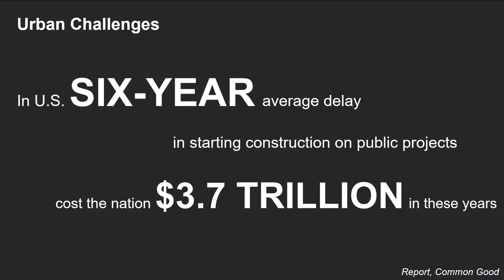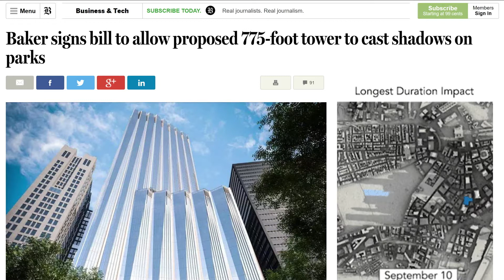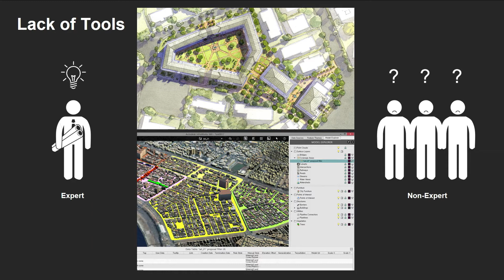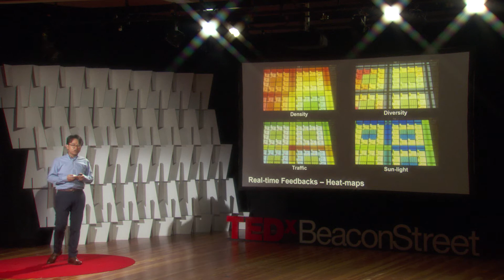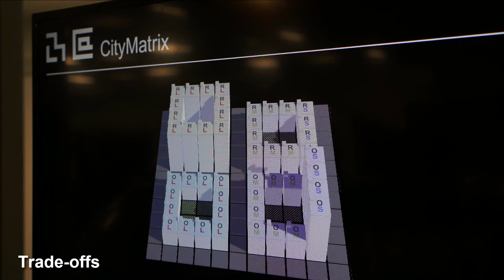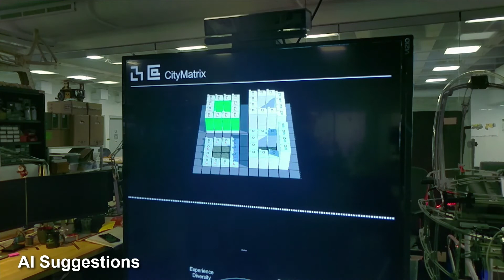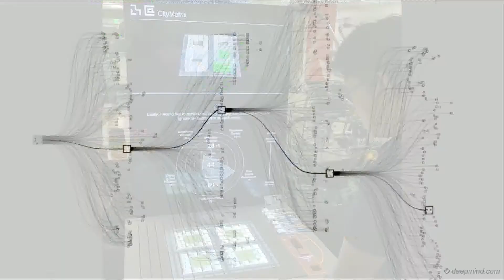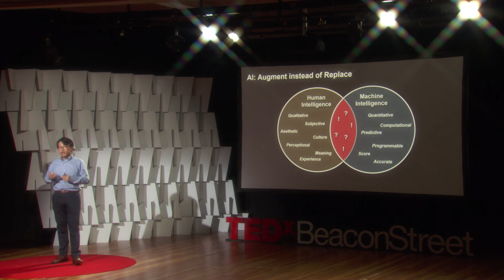Lego, AI, and Future Cities | Yan (Ryan) Zhang | TEDxBeaconStreet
Cities are our future – 90% of the world’s population growth is expected to take place in cities. Currently, urban decision-making is mostly a top-down process, with community participation only in late stage. Furthermore, many design decisions are made subjectively, rather than based on quantifiable performance and data. In MIT Media Lab, an urban decision support system called CityScope was developed to democratize the urban decision-making process. CityScope is an interactive Lego city model with layers of information projected on it. It shows users real-time simulation results and key performance indexes of the city so that anyone can understand and participate the urban design intuitively. The AI assistant gives optimal suggestions which augment users to make better decisions.  Yan Zhang ‘Ryan’ is a Ph.D. researcher in City Science research group at the MIT Media Lab. He is developing and deploying CityScope – an A.I. enabled urban decision support system, which aims to democratize the urban decision-making process in an early stage. This dynamic Lego city model gives people the right tools to understand and participate the urban design intuitively. His research work also includes a variety of interdisciplinary projects focusing on data visualization, optimization, complex geometry, machine learning, etc. Ryan has a background in architecture design with a particular emphasis on computational design for more than ten years. This talk was given at a TEDx event using the TED conference format but independently organized by a local community.